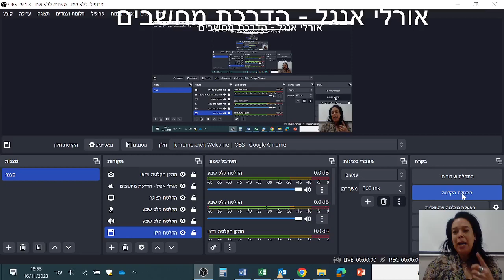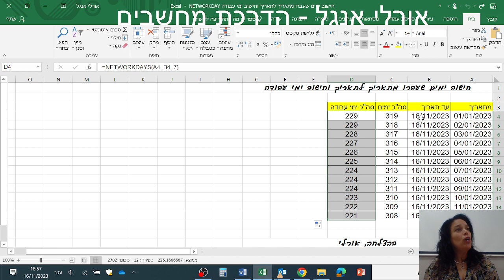המטריה, מרכז צעירים אור עקיבא, סרטון הדרכה באקסל, חישוב ימים וחישוב ימי עבודה ללא סופי שבוע וחגים